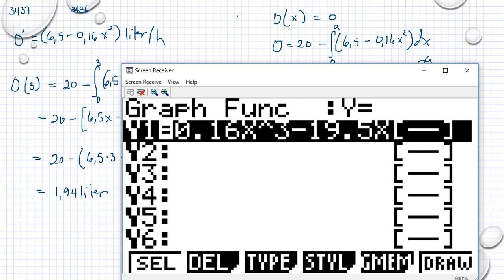Matematik 5000 Ma 3b Ma 3bc VUX Kapitel 3 Integraler Tillämpningar och problemlösning 3437